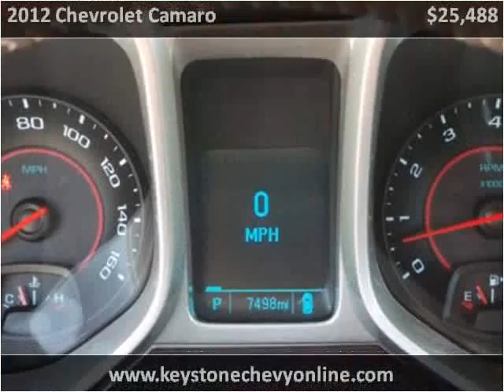2012 Chevrolet Camaro Used Cars Sand Springs OK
This 2012 Chevrolet Camaro is available from Keystone Chevrolet.